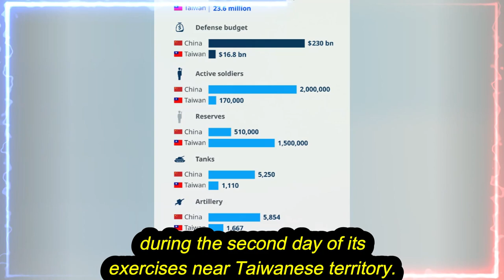ALERTA CHINA NO RESPONDE NOTICIAS DE ESTADOS UNIDOS DE AMÉRIVA 9 DE ABRIL DE 2023